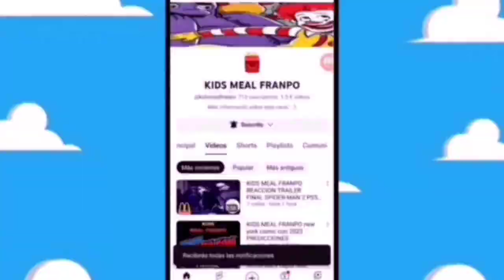VILLANOS#345 HOT TOYS mcfarlane toys the penguin batman caped crusader agosto 2024